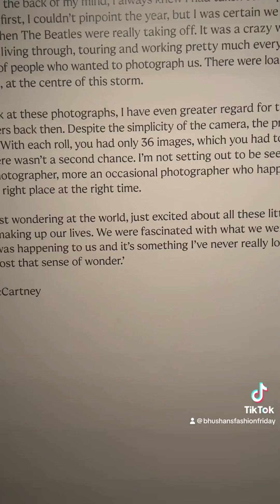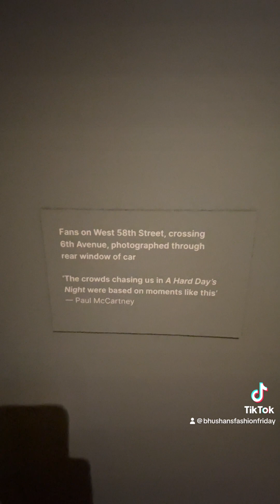Paul McCartney Photographs 1963-4: Eyes of the Storm at National Portrait Gallery, London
This exhibition ran from 28 June to 1 October 2023. I thought the storytelling was very good and liked how the perspective was flipped and we see events from the band's perspective. If you also visited, let me know what you thought in the comments!